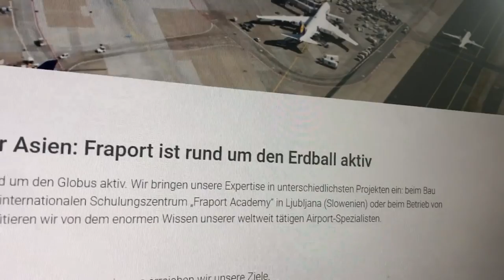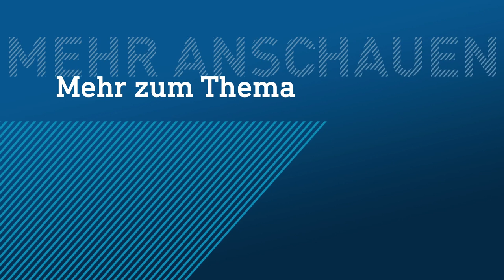FDP stellt Finanzminister und Fraport zur Rede | hessenschau DAS THEMA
Am russischen Flughafen Pulkowo sind Militärflugzeuge gelandet. Plötzlich geraten die Fraport AG und die Hessische Landesregierung unter Druck. Denn sie haben Anteile an dem Flughafen. Und damit sind sie zumindest indirekt verwickelt in Putins Krieg gegen die Ukraine.

DAS THEMA, eure exklusiven YouTube News der Hessenschau, heute zur Forderung der Freien Demokraten, sich aus dem Russlandgeschäft zurückzuziehen. Wir zeigen euch, was Finanzminister Boddenberg und die Fraport dazu sagen.

Während Unternehmen wie Wintershall längst ihre Verbindungen zu Russland gekappt haben, behält die Fraport AG ihre Anteile am Airport Pulkowo bei St. Petersburg. Eine falsche Entscheidung, sagt Marion Schardt-Sauer (FDP). Und weil Hessen mit gut 30 Prozent Hauptaktionär der Fraport ist, gerät auch die hessische Landesregierung in die Kritik. Ist sie moralisch verpflichtet, ihre Fraport-Anteile zu verkaufen?